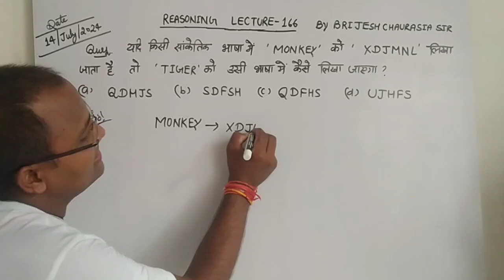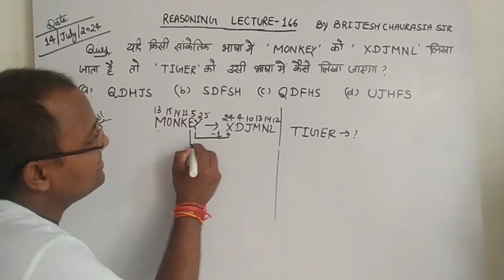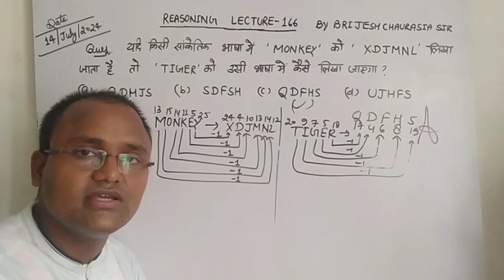coding decoding reasoning tricks/coding decoding reasoning/coding decoding question/by brijesh sir